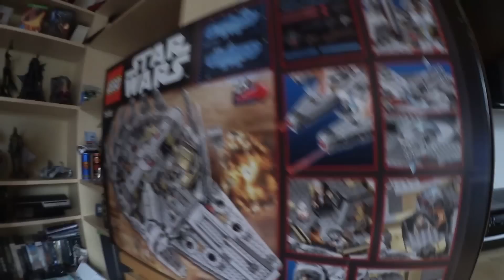LET'S BUILD LEGO STAR WARS - Millennium Falcon (Set 75105) [TIMELAPSE]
►► LET'S BUILD LEGO STAR WARS #001

Schaue gerne bei meinen Freunden von Hi-Tech Gamer PCs vorbei und sichere Dir die Zukunft der PC-Spiele mit einem High-End-System zu fairen Preisen!

►►► SELBST IST DER LEGOBAUER:

Dir gefällt der neue Millennium Falcon (Set 75105) von LEGO STAR WARS? Dann kauf Dir das Ding über den offiziellen LEGO-Shop!